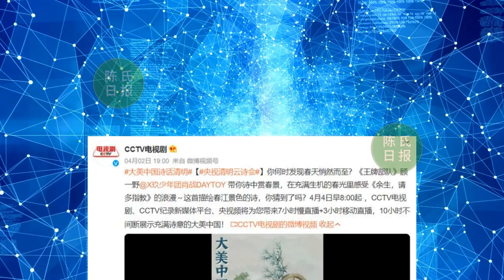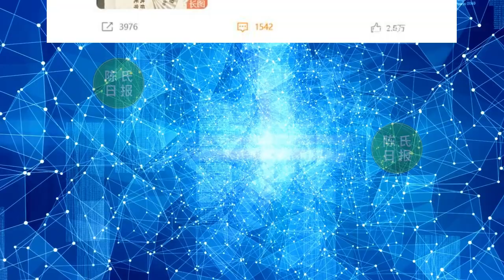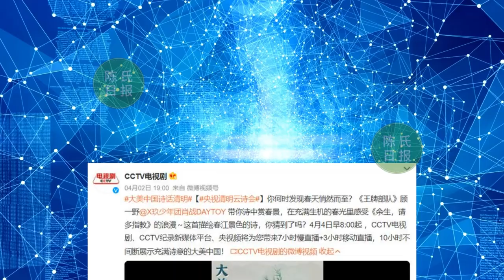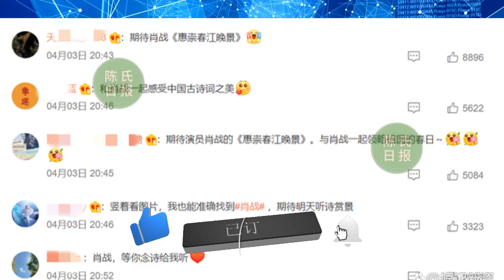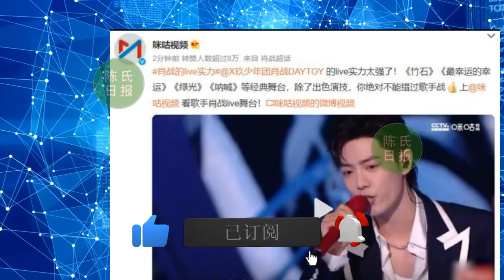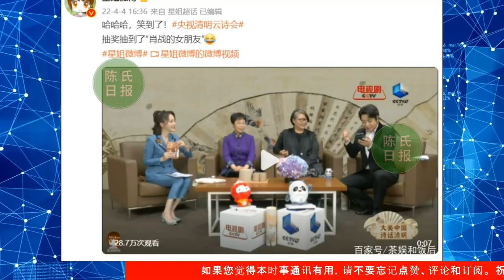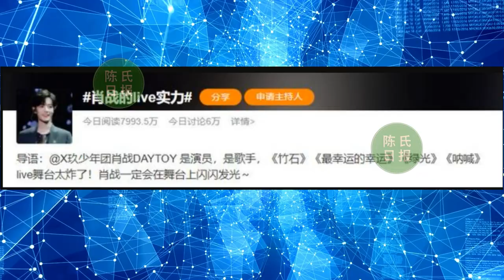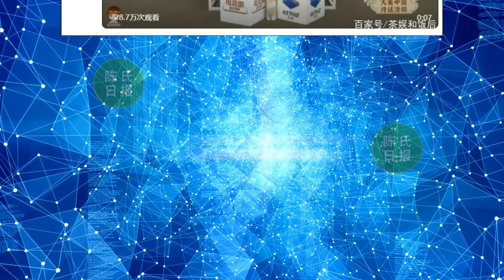【陈氏日报4月4日】再登央视舞台，肖战 表演节目出炉，“肖战女朋友”强势出圈，被央视主持人当场念出，粉丝们都沸腾了！肖战新代言官宣后，竞品一肚子气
再登央视舞台，肖战表演节目出炉，粉丝们都沸腾了！
“肖战女朋友”强势出圈，被央视主持人当场念出，嘉宾都整害羞了
肖战新代言官宣后，竞品一肚子气，都怪职黑只喊口号不付诸行动！